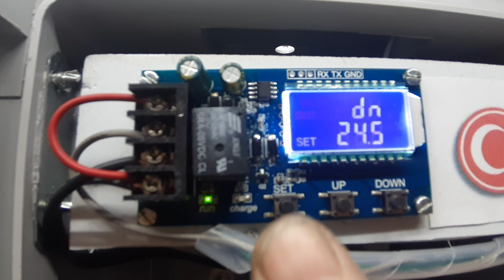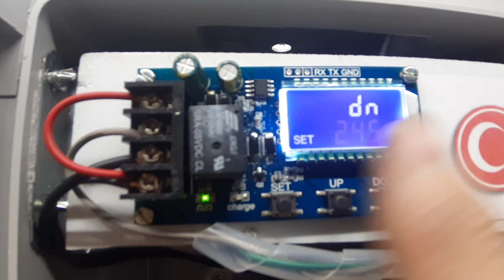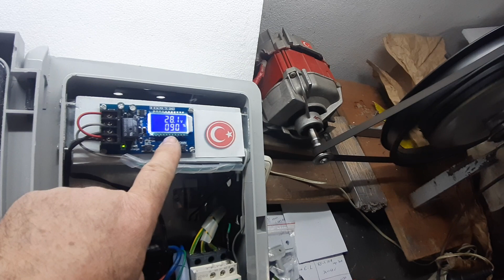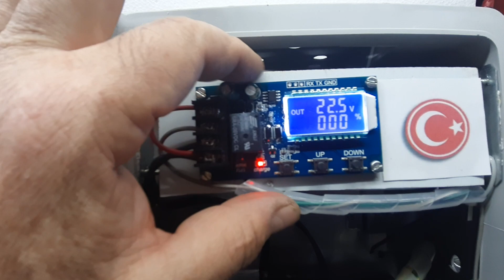XY-L 10 A MODÜL PROGRAMI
Yapacağınız projelere yardımcı olmak amacı ile  bu video yayınlanmıştır.